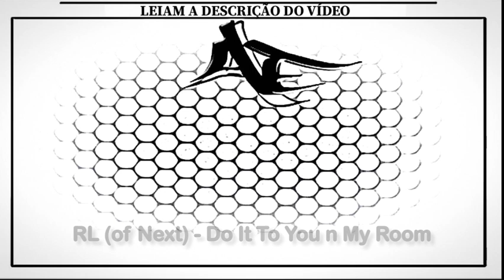RL (Of Next) - Do It To You n My Room